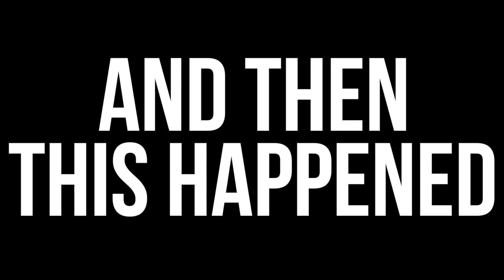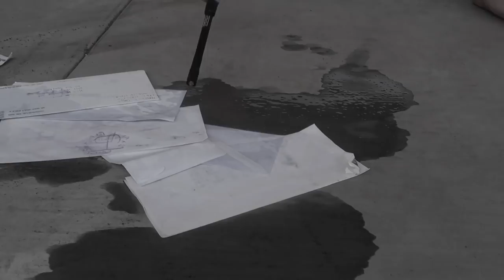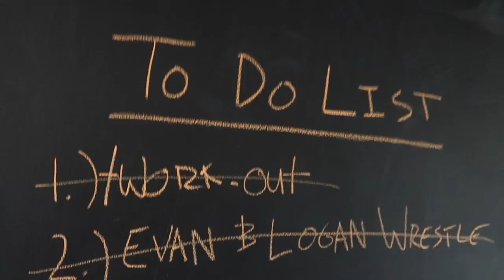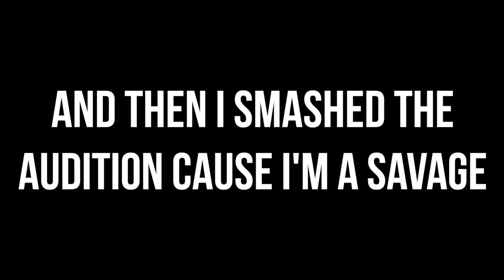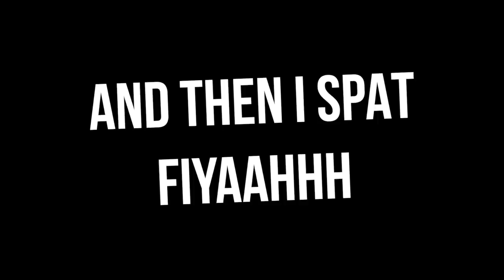WE MADE ANOTHER SONG.